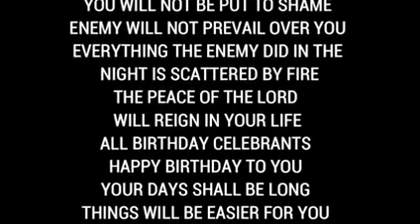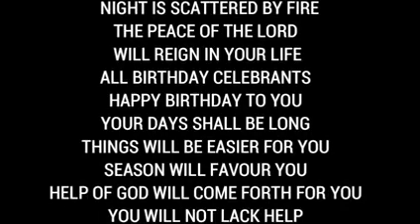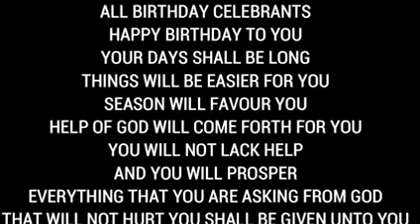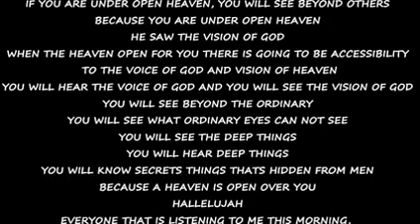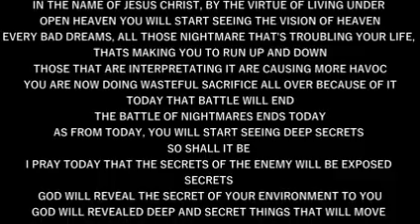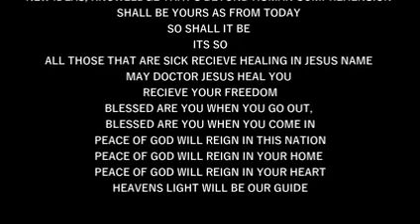IRE OWURO WEDNESDAY 190423